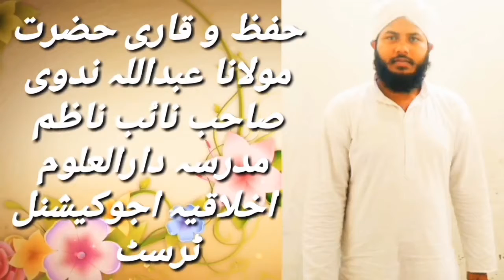Doctor Irfan alam Sahab muradpur dulla muzaffarpur Bihar